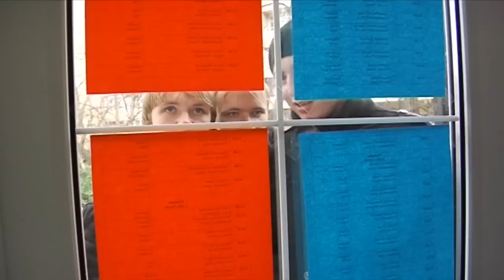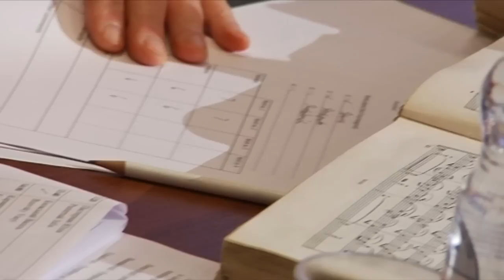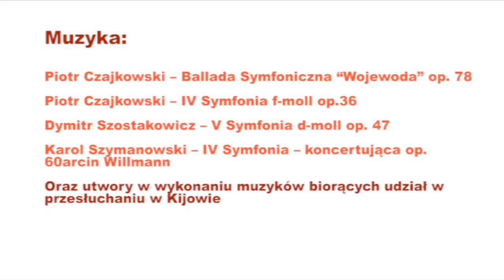I, CULTURE ORCHESTRA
Film o tworzeniu I, CULTURE Orchestra - jednej z najwazniejszych inicjatyw Instytutu Adama Mickiewicza. Muzycy orkiestry pochodzą z Ukrainy, Białorusi, Armenii, Azerbejdżanu, Gruzji, Mołdawi i Polski. Tournee orkiestry będzie częścią oprawy polskiej prezydencji w Unii Europejskiej.